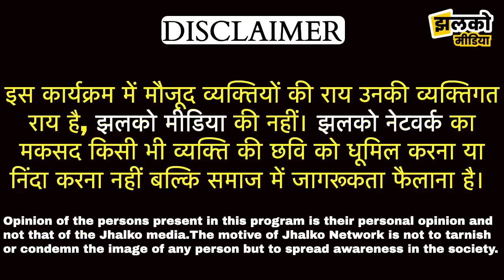BSTC एग्जाम देने आए विद्यार्थियों के लिए कैसे थे इंतजाम,देखें ~Hanumangarh News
Produced By: Jhalko Hanumangarh
Edited By: Mukesh Ji
Reported By: Aashu Ji
Cameraman